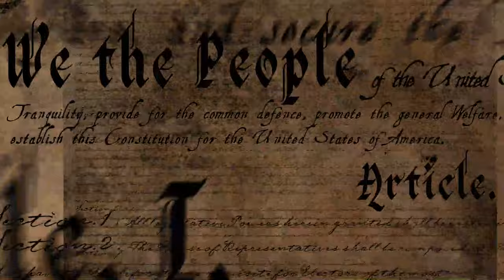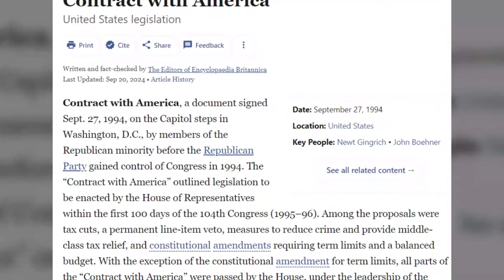The Lou Holtz Show Ep 19 | Newt Gingrich on Leadership, Values, and Restoring the Nation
Lou Holtz and Newt Gingrich discuss America’s political divide, leadership, and restoring national values.

In this episode, Coach Lou Holtz welcomes Former Speaker of the House Newt Gingrich, a renowned historian, author, and conservative leader, for a captivating conversation on leadership, resilience, and preserving American values. Newt shares his remarkable journey from humble beginnings as an Army brat to becoming Speaker, offering deep insights into the political battles that shaped modern America, including the creation of the Contract with America and balancing the federal budget.

Together, Coach Holtz and Speaker Gingrich explore the critical issues facing America today, including the stark divisions in politics, the erosion of shared national objectives, and the urgent need to restore faith, family, and hard work as the bedrock of American culture. Newt provides candid reflections on the importance of leadership rooted in service, courage, and persistence, drawing from lessons learned throughout his career. He also delves into key policy challenges like border security, energy independence, and economic stability, offering a vision for an America that leads with strength and conviction.

This episode is a compelling look at leadership and the fight for America's future, filled with personal stories, historical insights, and timeless lessons on the values that have made America great. Tune in to hear how Newt Gingrich's steadfast commitment to American principles continues to shape his vision for a prosperous and united nation.

Chapters

0:00 The Value of Winning and Sacrifice
3:12 Divisive Political Landscape in America
6:08 The Journey to Political Leadership
8:59 Bipartisanship and Public Sentiment
12:07 Jack Kemp and Economic Policies
15:01 Leadership Lessons from Experience
17:55 Historical Lessons from Washington and Lincoln
20:47 The Importance of Cultural Values
24:10 Sports, Golf, and Personal Interests
26:58 Restoring American Culture and Values